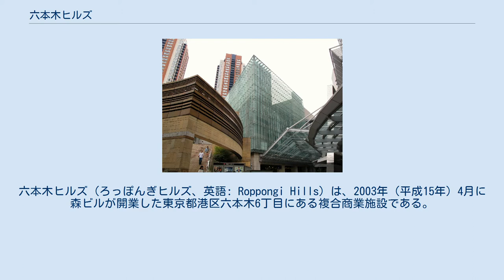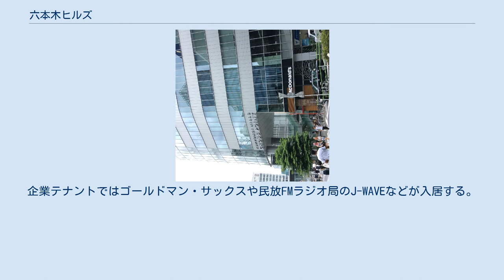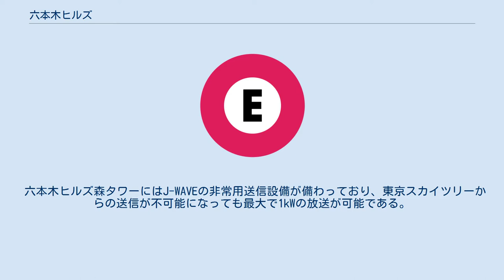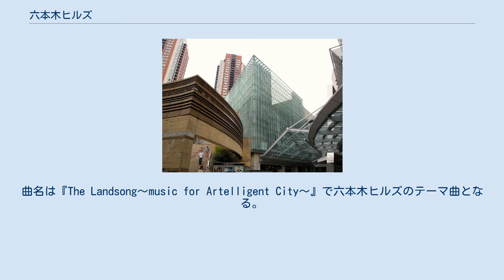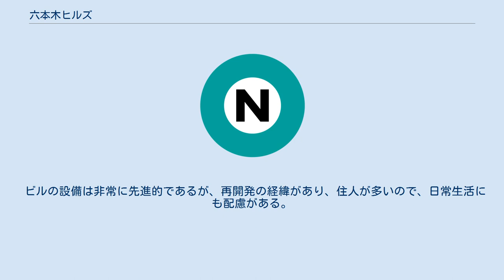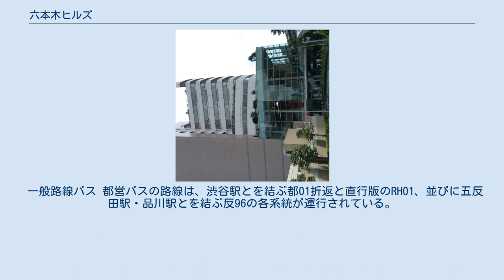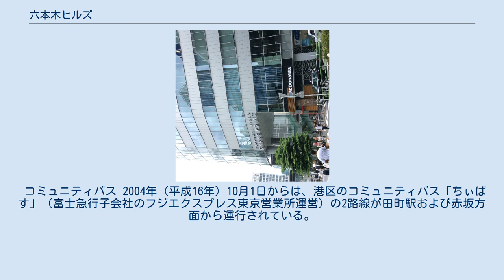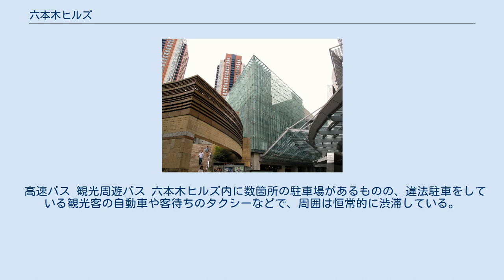六本木ヒルズ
六本木ヒルズ（ろっぽんぎヒルズ、英語: Roppongi Hills）は、2003年（平成15年）4月に森ビルが開業した東京都港区六本木6丁目にある複合商業施設である。
 高さ238mの高層オフィスビル（六本木ヒルズ森タワー）を中心に、集合住宅（六本木ヒルズレジデンス）、ホテル（グランドハイアット東京）、テレビ朝日本社社屋、映画館（TOHOシネマズ）をはじめとする文化施設、その他の商業施設等で構成されている。
事業主は森ビルで、六本木6丁目地区の都市再開発として、完成までには約17年の歳月を要している。
港区指定の非常災害用井戸や備蓄倉庫、特定電気事業施設などを備え防災関連施設にも充実している。
 主な施設として、六本木ヒルズ森タワー（54階建て）は、ブランド街のショッピング・モール、オフィス、上層部は展望台の東京シティビューや文化施設、美術館などで構成される森アーツセンター、森美術館、貸会議室や講演などに適したオーディトリアム（同時通訳が利用可能）を有する「アカデミーヒルズ」（49階）がある。
カンファレンス等の後で、51階の六本木ヒルズクラブのフロアにあるバンケットルーム（広さなどの違いで複数あり。クロークカウンターあり。）で懇親会などを設定できる。
企業テナントではゴールドマン・サックスや民放FMラジオ局のJ-WAVEなどが入居する。
屋上には、オープンエア展望台としては、都心の夜景を一望できる（海抜270m）スカイデッキがある（このスカイデッキは東京タワーの特別展望台より高い位置にある）。
森タワー地下の最下階には自家発電設備（六本木エネルギーサービス）があり、六本木ヒルズ全体の電力を賄っている。
施設に免震構造を備えており「災害時に逃げ込める街」となっている。
 施設内にはテレビ朝日本社ビルがある他、映画館（シネマコンプレックス）「TOHOシネマズ 六本木ヒルズ」、ホテル「グランドハイアット東京」、屋外型イベントスペース「六本木ヒルズアリーナ」、ルイ・ヴィトンなどを始めとする多数のショップやブティック、レストラン、高級マンションである住居棟（六本木ヒルズレジデンス、ゲートタワーレジデンスなど）、ハリウッド化粧品本社や学校施設（ハリウッドビューティ専門学校）が入る「ハリウッドビューティプラザ」、アメリカ人向けナショナル・スクールであるアメリカンスクール・イン・ジャパンの幼稚園がある。
 デザインは、コーン・ペダーセン・フォックス・アソシエイツが森タワーやグランドハイアット東京などを、ジャーディ・パートナーシップがけやき坂など低層部の商業エリアを担当した。
また、テレビ朝日は建築家槇文彦、イメージキャラクターの「ロクロク星人」は現代芸術家の村上隆によるものである。
 六本木ヒルズ森タワーにはJ-WAVEの非常用送信設備が備わっており、東京スカイツリーからの送信が不可能になっても最大で1kWの放送が可能である。
 六本木6丁目の都市再開発として事業計画された。
六本木ヒルズが建設される前、この地にはかつて約500世帯が暮らしていた。
また、計画の立案後にはバブル崩壊や反対派住民による抵抗などの紆余曲折があり、その完成までには約17年の歳月を要した。
 江戸時代に、麻布日ケ窪町（現在の六本木6丁目）に長府毛利家（長州藩支藩の長門府中藩）の江戸藩邸が置かれた。
長門府中藩（長府藩とも。現山口県下関市の一部）出身の乃木希典もこの地で生まれている。
 明治時代には、法律家・増島六一郎（中央大学の前身である英吉利法律学校の創立者の1人で初代校長）の邸宅になった。
第二次世界大戦の戦災に遭った後、1952年にニッカウヰスキーの工場、後に日本教育テレビ（NETテレビ）（後の全国朝日放送 (ANB)→テレビ朝日 (EX)）の敷地となった。
また、日本で最初の美容室として知られるメイ牛山のハリウッドビューティサロンやハリウッド化粧品、ハリウッド美容専門学校の広大な敷地が戦前からあった。
現在のメトロハット、ろくろくプラザ、ハリウッドビューティプラザの辺りである。
下に通るトンネルは、ハリウッドの社屋があった跡に掘削されたことで、「ハリウッドトンネル」と呼ばれていた。
 かつては広大な毛利家の庭園が残っていた（毛利甲斐守邸跡）。
園内の池はニッカ〜テレ朝時代にニッカ池という通称が付き、テレ...